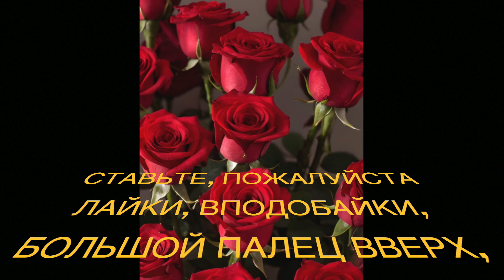VLOG 451 [4K] USA. CA. 4-я Часть. FORESTHILL. 07/27/ 2024....